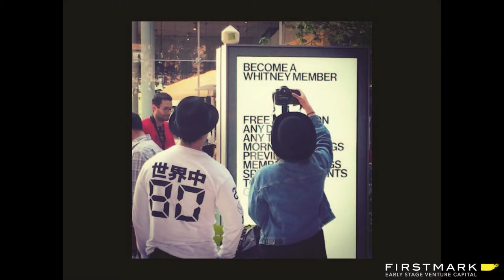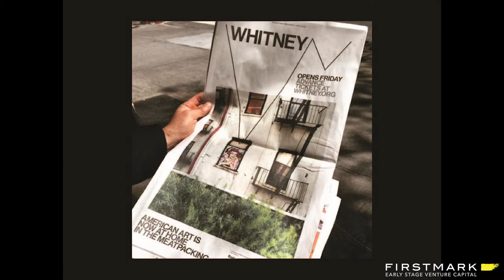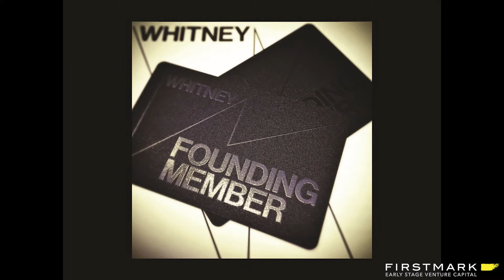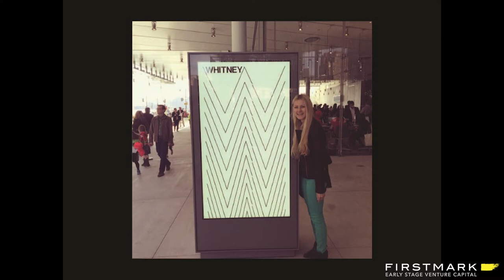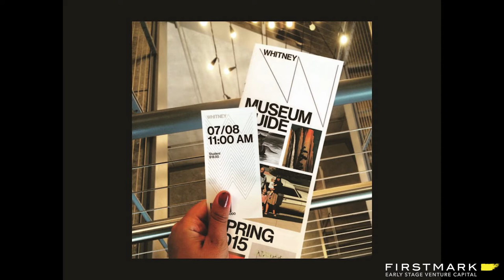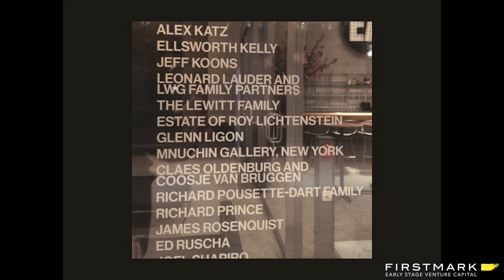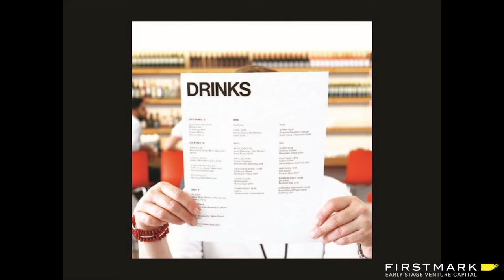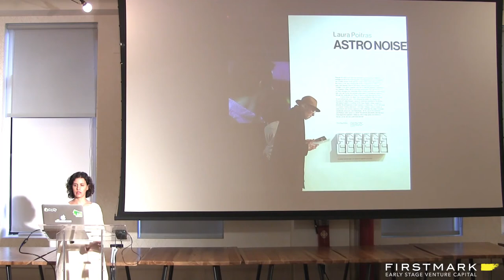Creating The Whitney Museum Brand // Hilary Greenbaum, The Whitney Museum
Hilary Greenbaum is ‎Design Director at The Whitney Museum of American Art. She joined Design Driven to share how The Whitney created a comprehensive and consistent design experience for The Whitney that bridged the digital and physical worlds.